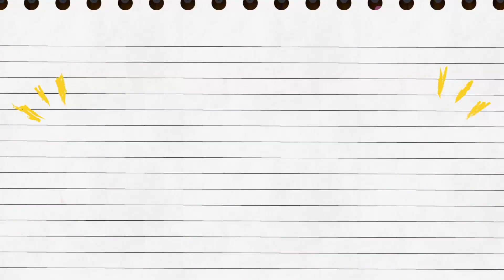3DS「暗殺教室 アサシン育成計画!!」 第1弾プロモーション映像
“体験”する暗殺教室はじめます!
3-Eの生徒になって、入学～卒業までを過ごすことができる「暗殺教室」体験ゲーム!様々なミッションやバトルをこなしながら、自分好みにキャラクターを育成して最強の暗殺者を育てよう。

2016年3月24日授業開始予定!